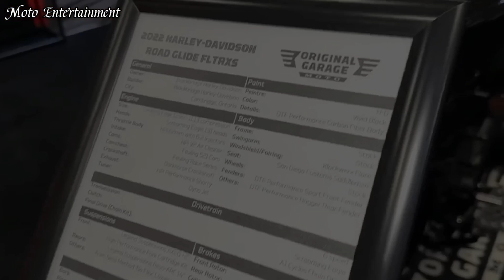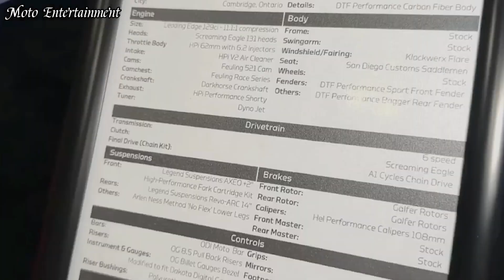Harley Davidson Road Glide accesories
Harley Davidson Road Glide